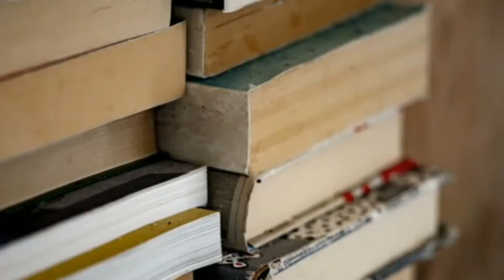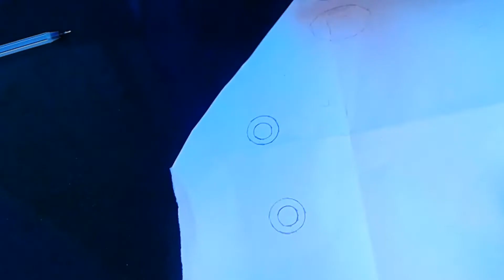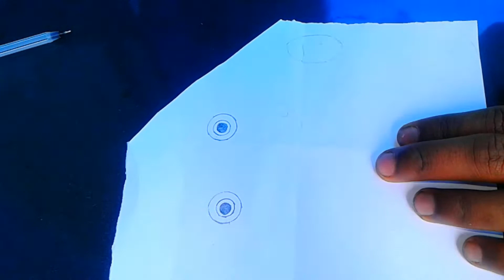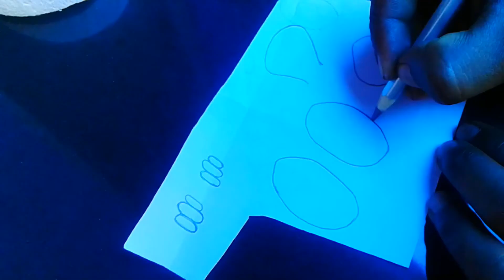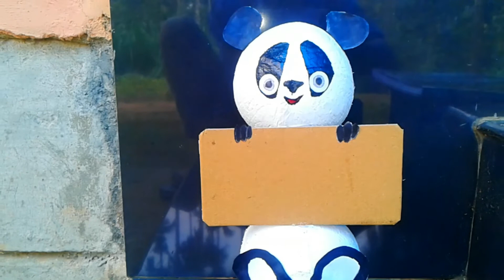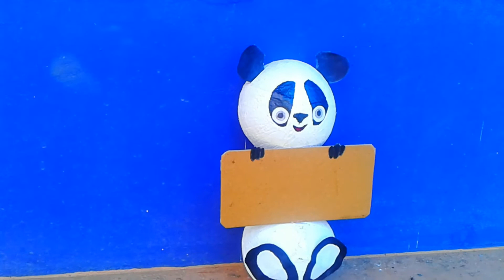HOW TO MAKE PANDA WITH COCONUT SHELL |PANDA CRAFT|COCONUT SHELL CRAFT IDEA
Track Info: Title: Fluffy by Smith The Mister Genre and Mood: Dance & Electronic + Happy